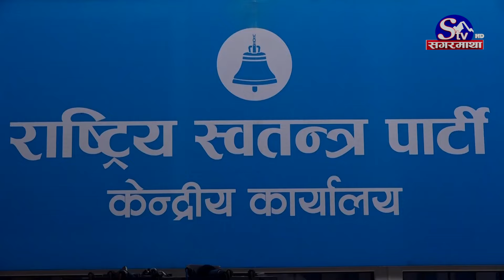रविलाई पन्छाउँदै ओली, सहकारी प्रकरण छानविन हुने, देउवासँग मिलेर बजेट अघि नै नयाँ सरकार!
जब जब रवि लामिछाने गृहमन्त्री बन्छन्, तब तब उनी विवादमा परिरहेका छन् । पहिलो चोटी गृहमन्त्री हुँदा नागरिकता विवादमा परेको पदबाट नै धात धुनुपरेको थियो । अहिले एमाले र माओवादी सहितको गठबन्धन सरकारमा गृहमन्त्री भएका उनी सहकारी विवादमा परेका छन् । गृहमन्त्रीलाई सहकारी प्रकरणमा जोडेर कांग्रेसले संसदीय छानबिन समिति बनाउनुपर्ने अडान राख्दै सदनदेखि सडकसम्म उछालेको छ । सत्ताको अंकगणितको कारणले रविलाई प्रधानमन्त्री पुष्पकमल दाहाल र  नेकपा एमाले अध्यक्ष ओलीको बलियो साथ छ । यद्यपी, एमालेले पनि सहकारीको विषयमा सुक्ष्म अनुसन्धान गर्न सकारात्मक देखिएको छ । यसले गर्दा सत्ता साक्षेदारी दलले नै साथ नदिने देखिएपछि उनमाथि थप संकट परेको छ ।